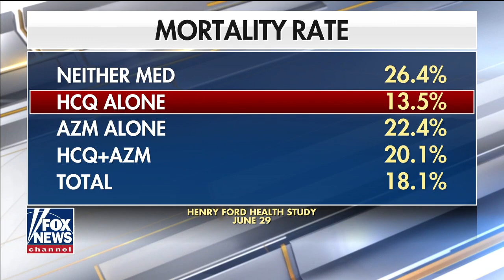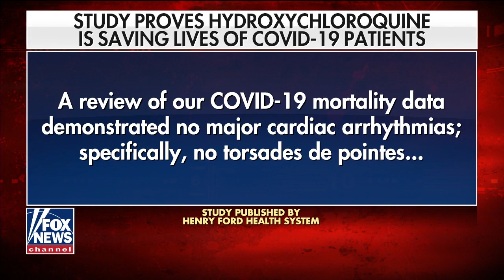Hydroxychloroquine lowers COVID-19 death rate, Henry Ford Health study finds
Jul. 03, 2020 - 4:31 - Researchers analyzed the health outcomes of 2,451 patents over a six month period; analysis from cardiologist Dr. Ramin Oskoui, CEO of Foxhall Cardiology.

CORONAVIRUS Published 2 hours ago
Hydroxychloroquine helped save coronavirus patients, study shows; Trump campaign hails 'fantastic news'
Drug touted by Trump was mocked by media
Published: 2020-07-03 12:28:56-04:00, Modified: 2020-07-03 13:52:02-04:00
By Gregg Re | Fox News

International Journal of Infectious Diseases
Treatment with Hydroxychloroquine, Azithromycin, and Combination in Patients Hospitalized with COVID-19
Samia Arshad, Paul Kilgore, Zohra S. Chaudhry, William O’Neill, Marcus Zervos, Henry Ford COVID-19 Task Force 1
Open Access Published:July 01, 2020

Vindicated? Trump-Touted COVID-19 Drug Hydroxychloroquine Works, New Study Funds
Published: 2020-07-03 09:14:34-0400, Modified: 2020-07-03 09:14:57-0400
by Tyler Durden Fri, 07/03/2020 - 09:14
Authored by Zachary Stieber via The Epoch Times,

Travel Medicine and Infectious Disease
Outcomes of 3,737 COVID-19 patients treated with hydroxychloroquine/azithromycin and other regimens in Marseille, France: A retrospective analysis
Available online 25 June 2020, 101791 In Press, Journal Pre-proof
Received 27 May 2020, Revised 12 June 2020, Accepted 14 June 2020, Available online 25 June 2020.